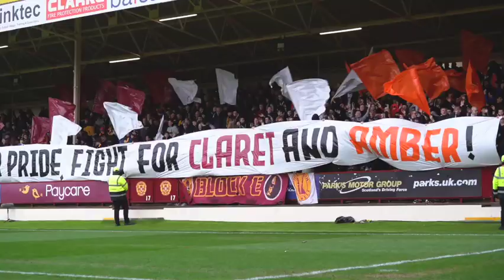A six point week // Motherwell 2-0 Hearts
Motherwell made it a six point week as Stuart Kettlewell made it two wins out of two in the cinch Premiership as interim manager.

Third placed Hearts made the trip to Lanarkshire as they looked to continue their fine run of form.

But Motherwell, fought with everything and Job Obika got his side ahead with his first goal for the club on 40 minutes.

Blair Spittal scored after just 22 seconds in the second half to double the Steelmen's advantage and to take the wind out of Hearts' of sails.

A second win the space of four days, moved Motherwell further away from the bottom of the table as they now look to their next 'cup final' against Kilmarnock on Saturday.